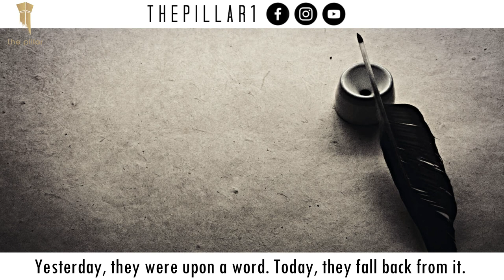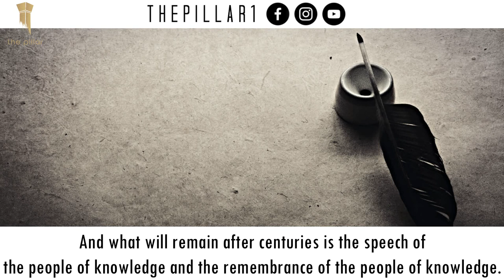"Be Men" (And Not Like SPUBS & Co Int'l. and Other Reptilian Traitors)┇Shaykh Khalid Abdurahman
'Co.' as in Criminal Organization

The noble Shaykh Khalid Abdurahman has already addressed these wretches in the past. In this clip, he's speaking of certain individuals (Huwayni, Yaqoob, & others) who alter the Deen when it suits their interests and material gain. In other words, the Saafiqah. He did not address them directly here though he has before, may Allah azza wajal reward him immensely & the great number of scholars who revealed their treachery to the world. May Allah guide the Saafiqah or bring them swift ruin. Allahuma Ameen.